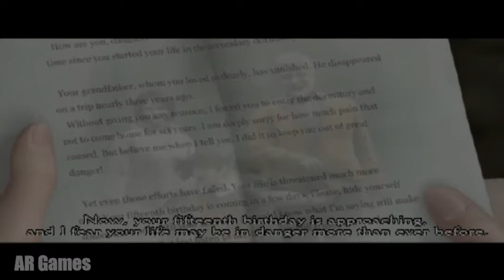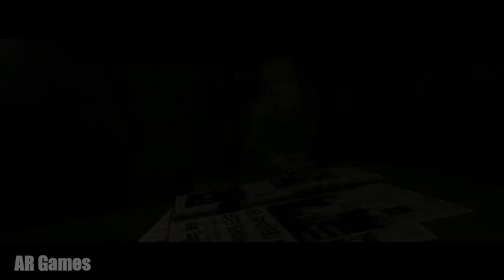Clock Tower 3 Walkthrough [ Part-1 The Beginning ] No Commentary